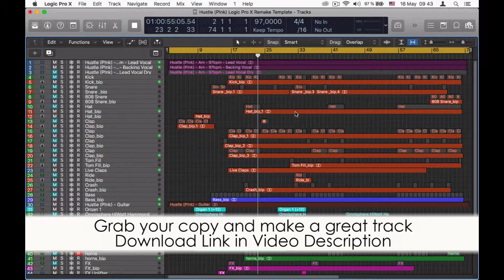Hustle Pink Logic Pro X Remake Template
Description:
Get maximum inspiration and remix possibility with this quality re-recording cover of Hustle (P!nk). The project files include the Acapella re-recorded by a professional singer, split into lead and backing vocals, along with all the MIDI parts and audio bounces. Audio bounces have been created using Logic instruments alongside the best virtual instruments available, then processed with high quality plugins from Universal Audio, Slate Digital, Waves and Soundtoys. So you can either edit / re-arrange the high quality audio or insert your own instruments to the Midi parts and create a remix of your own in minutes! Additionally you can use the acapella in your own DJ Mixes, bootlegs, mashups and Live performances!

Product Specs:
BPM: 97
Root Key: Am
Lenght: 2:58
47 Tracks
1 Lead Vocal Track, 1 backing vocal track, 1 Lead Vocal Dry
24 Bounced Audio Channels (inc Live Guitar)
20 Midi Channels (inc. 1 B3 Organ)
Drum Bus